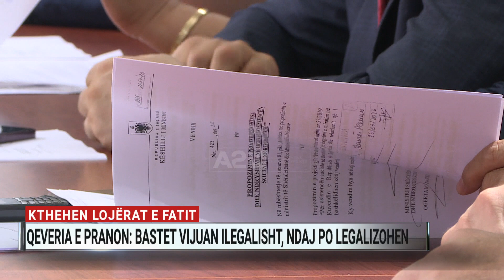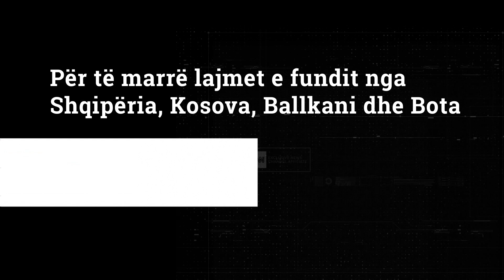Kthehen lojërat e fatit, qeveria e pranon: Bastet vijuan ilegalisht, ndaj po legalizohen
Komisioni i Ligjeve dha dritën jeshile që shqiptarët të luajnë me fatin e tyre në bastet sportive. Nisma e qeverisë gjeti mbështetjen e shumicës parlamentare, ndonëse nuk mungoi skepticizmi edhe mes deputetëve socialistë. Argumenti kryesor i rikthimit të skedinave është formalizimi i një tregu informal që nuk e ka ndaluar asnjëherë veprimtarinë.